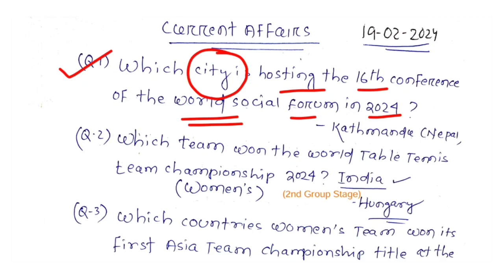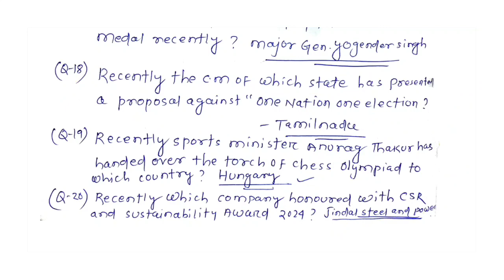Daily Current Affairs|19 February 2024|Today's Current Events|Latest OSSC Odisha Police |2024 CA Feb